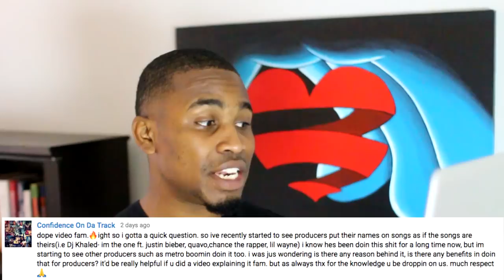Build A Producer Brand Like DJ Khaled [Music Producer Project Strategy]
3) @BrandMan Sean on Instagram

Many producers struggle to market themselves. Then there's DJ Khaled. There's so few with big name produces in comparison to artists and  part of that is because producers have trouble marketing themselves. If that's you, this video is for you. BrandMan Sean explains one of the strongest producer marketing strategies for those that can pull it off.